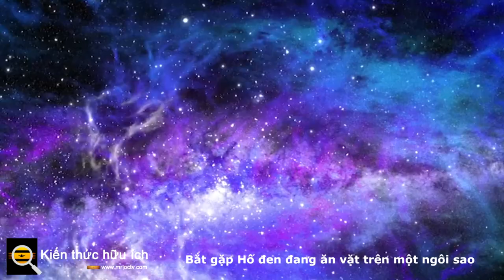Bắt gặp Hố đen đang ăn vặt trên một ngôi sao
Một lỗ đen có khối lượng trung bình cuối cùng đã được quan sát thấy.
Các nhà khoa học cho biết cuối cùng họ đã lần đầu tiên xác định được một lỗ đen có khối lượng trung bình được tìm kiếm từ lâu, nhờ vào việc họ bắt được nó vào giữa bữa ăn.

Lỗ đen là một trong những vật thể cực đoan nhất trong vũ trụ, điều này khiến chúng trở thành những vật thể hấp dẫn để nghiên cứu. Có hai loại lỗ đen mà chúng ta có thể xác định cho đến nay: lỗ đen khối lượng sao và lỗ đen siêu khối lượng.

Các lỗ đen có khối lượng sao là phần còn lại của một ngôi sao đã cạn kiệt nhiên liệu cho phản ứng tổng hợp hạt nhân và tự nó sụp đổ. Nếu ngôi sao này có khối lượng gấp 8 đến 15 lần khối lượng của mặt trời, nó sẽ phun trào thành một siêu tân tinh, để lại tàn dư cực dày đặc, có kích thước bằng thành phố của lõi của nó, được gọi là sao neutron. Nhưng nếu nó có khối lượng từ 15 đến 100 lần khối lượng Mặt Trời, thì ngay cả lõi được đóng gói chặt chẽ cũng không thể chịu được sự sụp đổ của ngôi sao và sự sụp đổ còn tiếp tục kéo dài hơn nữa, tạo ra một lỗ đen có khối lượng sao.

Trong khi đó, lỗ đen siêu lớn có khối lượng bằng một triệu mặt trời hoặc thậm chí lớn hơn, và được tìm thấy ở trung tâm của hầu hết các thiên hà lớn, nếu không phải là tất cả chúng.

Nhưng còn những lỗ đen ở giữa, có khối lượng từ 100 đến 1 triệu lần khối lượng Mặt Trời thì sao? Chúng được gọi là lỗ đen khối lượng trung bình và nó vẫn là một câu hỏi mở nếu những vật thể như vậy thậm chí còn tồn tại - cho đến nay.

Trong một nghiên cứu mới trên Tạp chí Vật lý Thiên văn của tháng này , một nhóm các nhà thiên văn học của Đại học Arizona (UA) nói rằng một lỗ đen bị bắt quả tang phân hủy một ngôi sao trong một sự kiện được gọi là gián đoạn thủy triều đã tiết lộ chính nó là một thành viên của điều này. lớp lỗ đen khó nắm bắt lâu.

Ann Zabludoff, giáo sư thiên văn học tại UA, đồng tác giả bài báo, cho biết: “Việc chúng tôi có thể bắt được lỗ đen này trong khi nó đang nuốt chửng một ngôi sao mang lại cơ hội đáng chú ý để quan sát những gì nếu không thì sẽ không thể nhìn thấy được. "Không chỉ vậy, bằng cách phân tích ngọn lửa, chúng tôi có thể hiểu rõ hơn về loại lỗ đen khó nắm bắt này, có thể chiếm phần lớn các lỗ đen ở trung tâm các thiên hà."

Phần còn lại của ngôi sao chết bị kẹt trong sự kiện gián đoạn thủy triều đã tạo ra một lượng lớn bức xạ tia X khi nó bị xé toạc, được gọi là tia lửa J2150, từng được quan sát và ghi lại trước đó. Nhóm nghiên cứu, dẫn đầu bởi nhà thiên văn học UA Sixiang Wen, đã xem xét dữ liệu đó và sử dụng nó để tính toán cả khối lượng và độ quay của lỗ đen gây ra nó.

Sự phát xạ tia X từ đĩa bên trong được hình thành bởi các mảnh vỡ của ngôi sao chết giúp chúng tôi có thể suy ra khối lượng và độ quay của lỗ đen này và phân loại nó là lỗ đen trung gian.

Trong khi các lỗ đen siêu lớn là động lực cung cấp năng lượng cho các thiên hà lớn như Dải Ngân hà hoặc lớn hơn, thì vẫn có nhiều thiên hà nhỏ hơn có thể có các lỗ đen có khối lượng trung bình này ở trung tâm của chúng.

Đồng tác giả Peter Jonker của Đại học Radboud và Viện Nghiên cứu Không gian SRON Hà Lan cho biết: “Chúng ta vẫn biết rất ít về sự tồn tại của các lỗ đen ở trung tâm của các thiên hà nhỏ hơn Dải Ngân hà. "Do những hạn chế về mặt quan sát, việc khám phá ra các lỗ đen trung tâm nhỏ hơn 1 triệu lần khối lượng Mặt Trời là một thách thức lớn."

Phân tích: Các lỗ đen khối lượng trung bình là một vấn đề lớn đối với vật lý

Một trong những lý do khiến các lỗ đen có khối lượng trung bình được săn lùng trong thời gian dài là vì chúng có thể giúp trả lời rất nhiều câu hỏi nổi bật trong vật lý.

Rõ ràng nhất là nguồn gốc và sự tiến hóa của những người anh em họ lớn hơn của chúng, những lỗ đen siêu lớn đóng vai trò quan trọng trong sự hình thành thiên hà. Biết được các lỗ đen siêu lớn hình thành như thế nào và liệu chúng có từng là lỗ đen khối lượng trung bình hay không, sẽ cho chúng ta biết rất nhiều về cách vũ trụ phát triển.

Một câu hỏi khác mà nó có thể giúp giải quyết là vấn đề vật chất tối, thứ mà các nhà vật lý tin rằng chiếm hơn 80% vật chất trong vũ trụ nhưng không tương tác với ánh sáng theo bất kỳ cách nào.

Vật chất tối có thể bao gồm một số hạt vật chất kỳ lạ mà chúng ta chưa khám phá ra, và một hạt lý thuyết như vậy là boson siêu nhẹ, có thể có tác dụng làm chậm quay của một lỗ đen có khối lượng trung bình.

Đồng tác giả nghiên cứu Nicholas Stone, giảng viên cao cấp tại Đại học Hebrew ở Jerusalem, cho biết: “Nếu những hạt đó tồn tại và có khối lượng trong một phạm vi nhất định, chúng sẽ ngăn một lỗ đen có khối lượng trung bình quay nhanh. "Tuy nhiên, lỗ đen của J2150 quay nhanh. Vì vậy, phép đo spin của chúng tôi quy ra một loại lý thuyết boson siêu nhẹ, thể hiện giá trị của các lỗ đen như các phòng thí nghiệm ngoài Trái đất cho vật lý hạt."